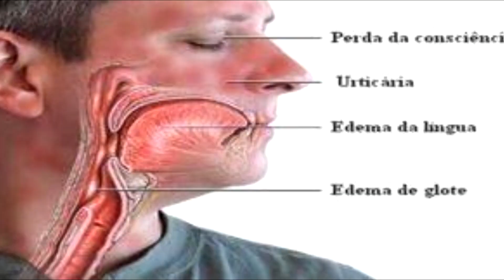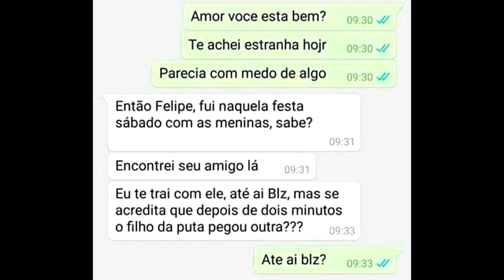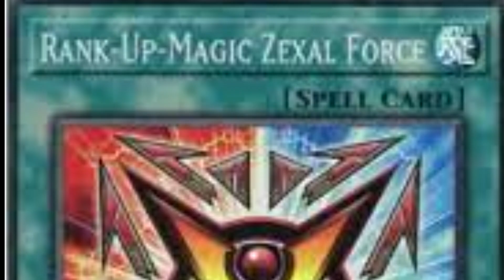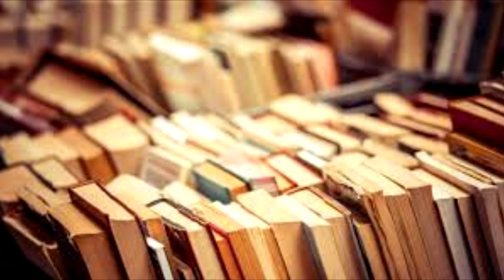Coisas que todo jogador de Fate GO já fez!(ou vai fazer)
Existem algumas coisas que todo jogador de Fate está fadado a fazer(se é que já não fez). E a maior parte delas é puro desgraçamento, tipo...instalar o jogo

Tem galahad pistola? tem
tem galahad xingando essa empresa? acho que tem, nem sei mais
tem galahad fazendo merda(como sempre)? Tem sim
tem desgraça de gacha que destrói lares e familias? é fate meu amigo